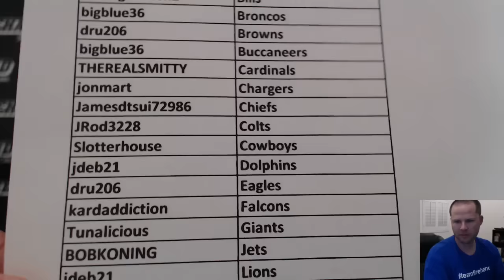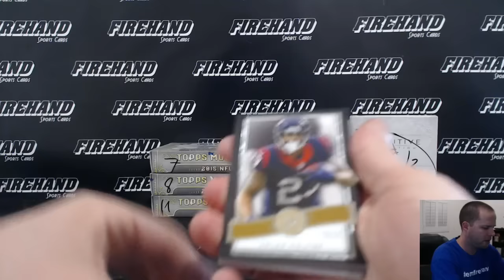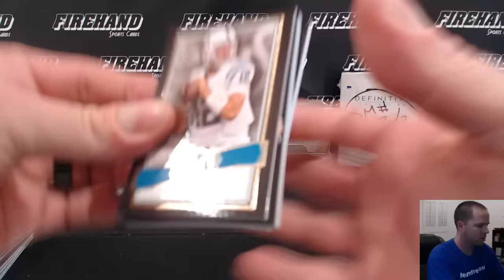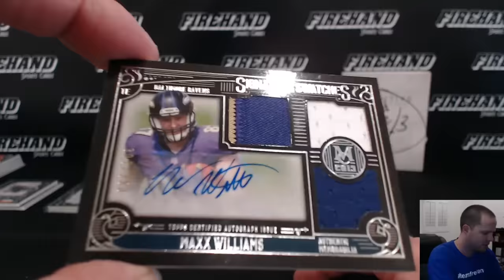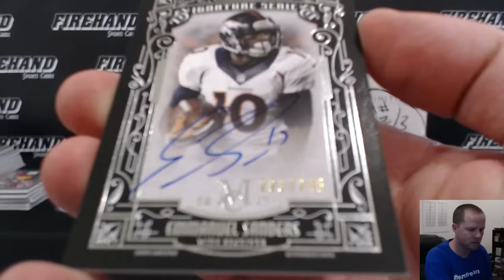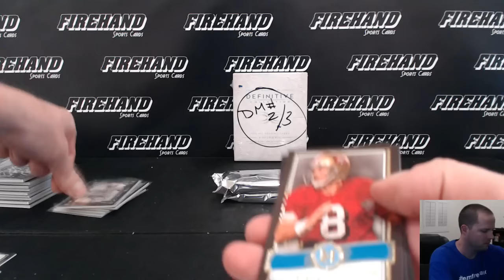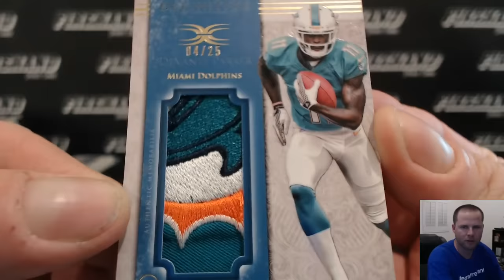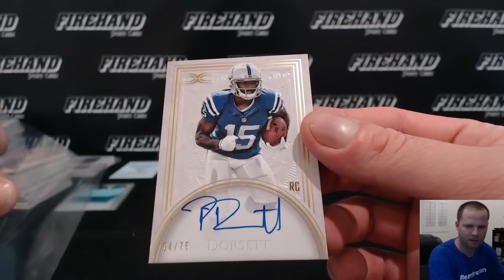2015 Topps Definitive & Museum Football 5 Box Break ~ PYT #2 ~ 2/28/16